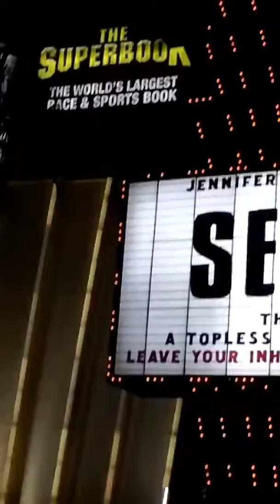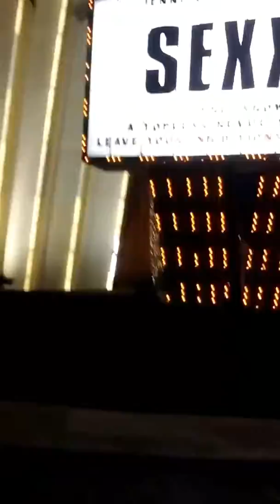Riddlouche in vegas new years eve worlds largest sports book